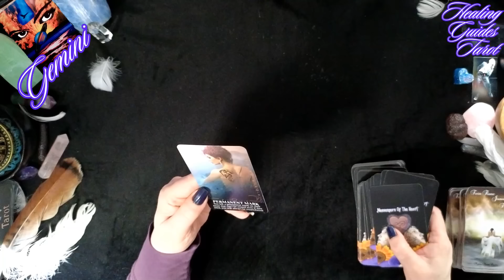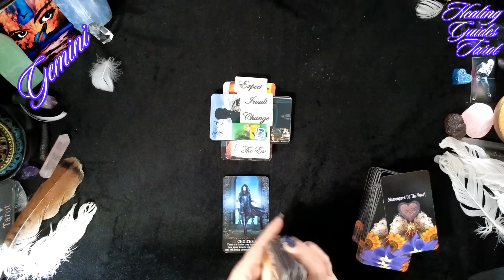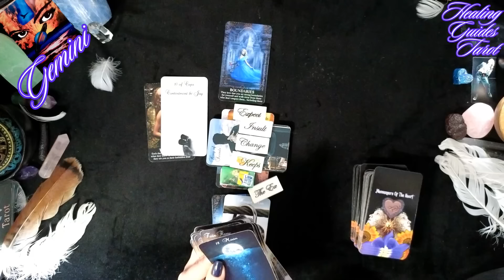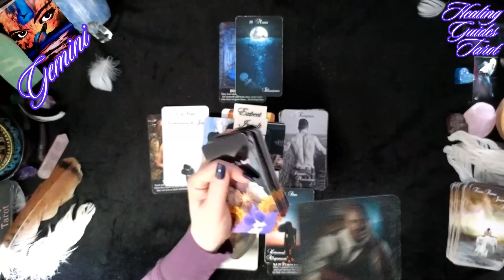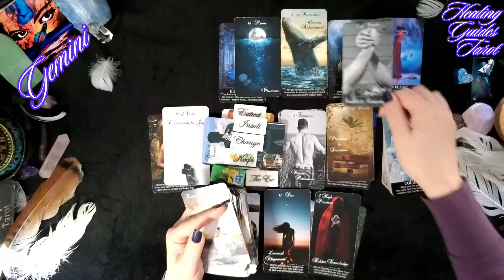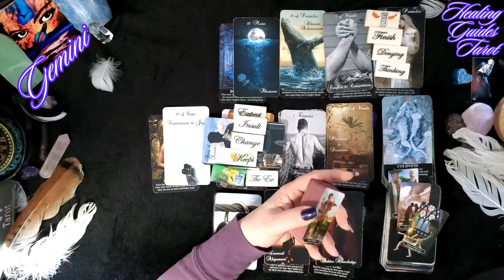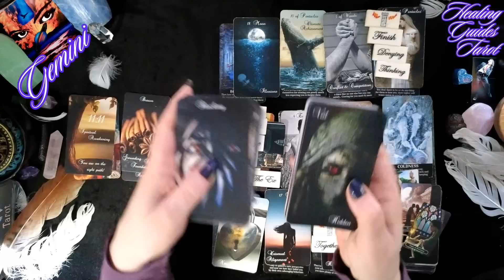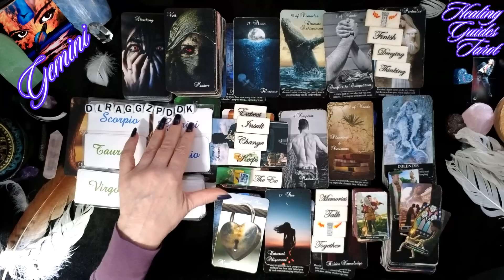Gemini💖THEY ARE UP TO SOMETHING 🤔 THEY'RE GOING TO SHOCK⚡ THE 💩 OUT OF YOU! 🫨